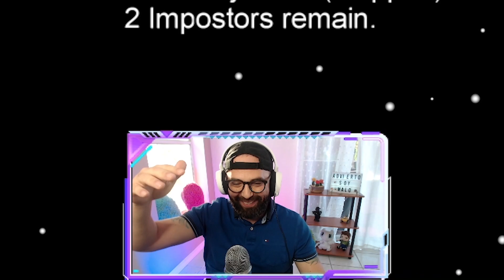Among Us IMITANDO ACENTOS Cubano y Español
Hemos estado imitando acentos de algunos países hermanos, este es el segundo de la serie y hoy les traigo a España y Cuba!

Un abrazo para todos uds y ojalá se la pasen bien. Si te ries pierdes :)

Among Us diferente con grados de dificultad AmongUs, Video Juegos, miraelpipi juega, miraelpipi play, pipi twitch, videos divertidos, videos para reir,  streamer, aprendiendo a jugar, mejores momentos de among us, todos contra mi en among us, yo contra todos en among us, peores partida en among us, momentos mas comicos en among us, Action gameCasual, gameVideo, game culture, among us nivel extremo, among us muy dificil, among us con todos los grados de dificultad, jugando among us diferente, nueva forma de jugar among us, modo nuevo de jugar among us, among us español, among us en español, jugamos  nivel pro en among us, nueva modalidad de juego among us, gamer, gameplay, sandra cires art, jugando among us, among us funny moments, among us actualización nuevo juego, votos secretos en among us, among us contra reloj, among us imposible, among us muy dificil, among us locura,